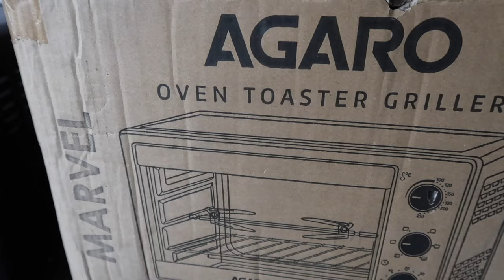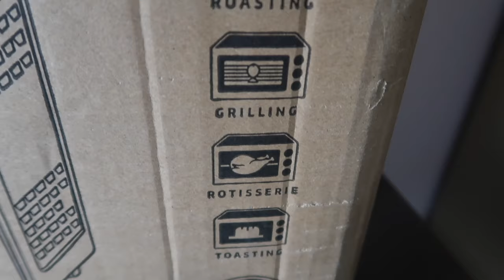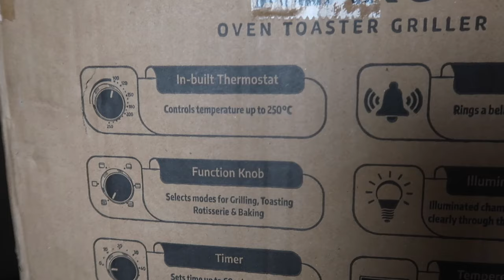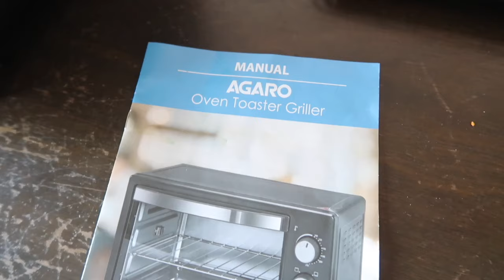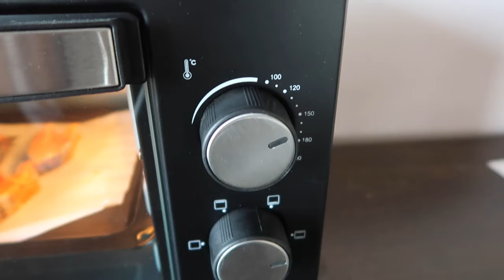Agaro OTG Oven Review & Demo in Telugu | Best OTG Oven in India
AGARO Marvel 25 Litres Oven Toaster Grill with Motorized Rotisserie & 5 Heating Modes (Black)